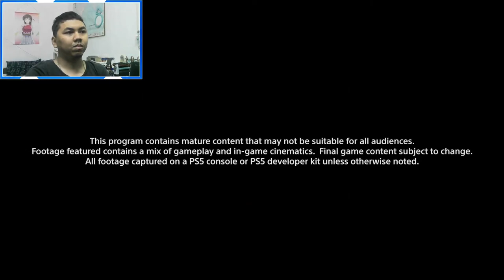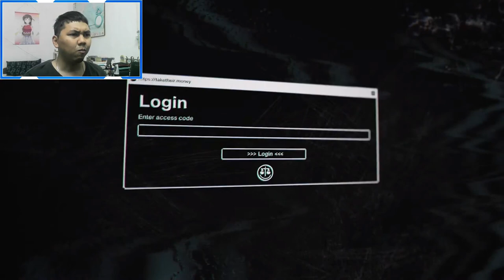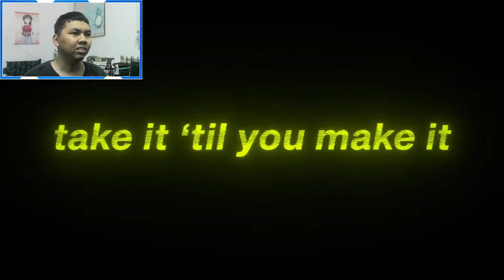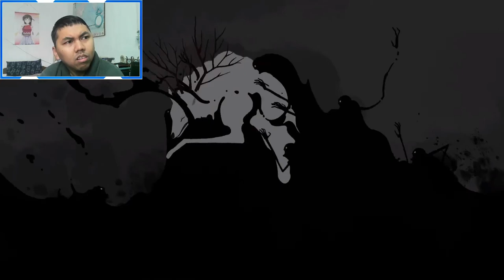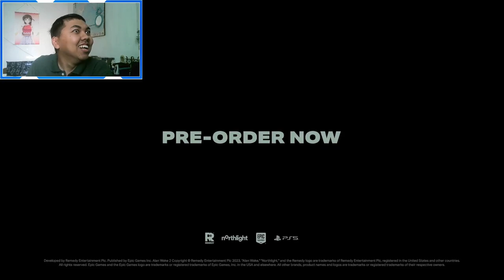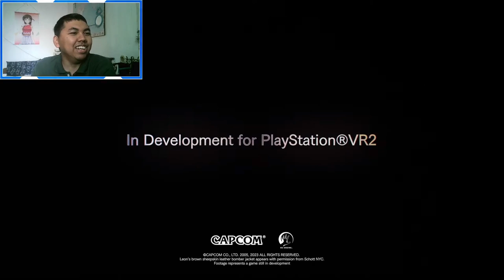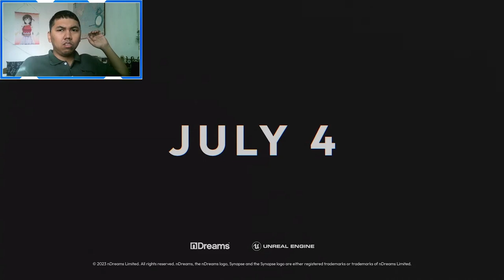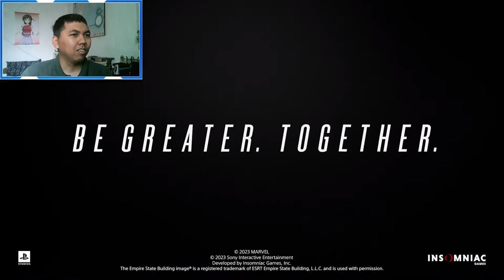AJ's REACTION: PlayStation Showcase 2023 - Full Presentation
AJ reacts to Sony's Playstation Showcase, showing some of their big upcoming games such as Spider-Man 2, Dragon's Dogma 2, Metal Gear Solid 3 Remake, and more!